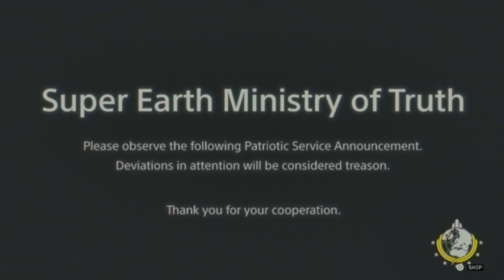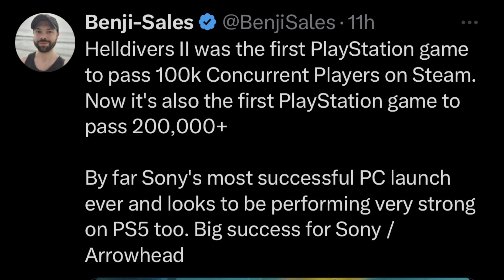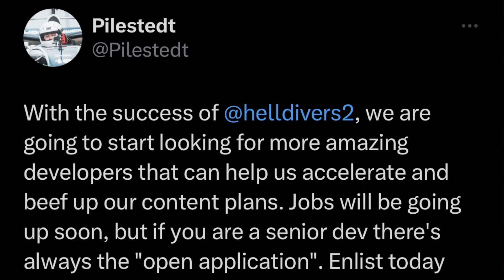Helldivers 2: 2024's First Game of the Year Contender?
Fanboytone and TheDude79 can barely contain their excitement when they discuss their early impressions of Arrowhead Game Studios’ hugely popular sci-fi cooperative shooter, Helldivers2! Available NOW on PS5 and PC.

• Have you enjoyed your time with Helldivers 2?
• What are some features or modes you’d like to see Arrowhead bring to the game?

Tune-in LIVE every Wednesday at 9PM on Twitch for new episodes of Banter & Babble